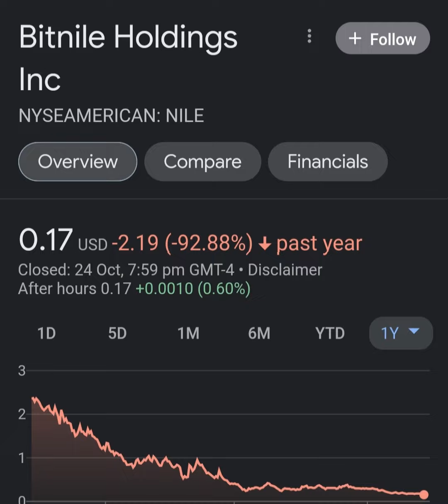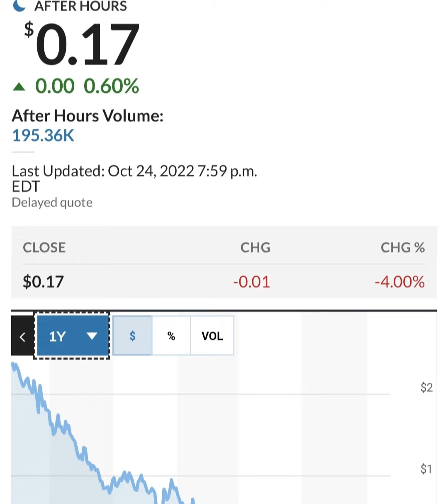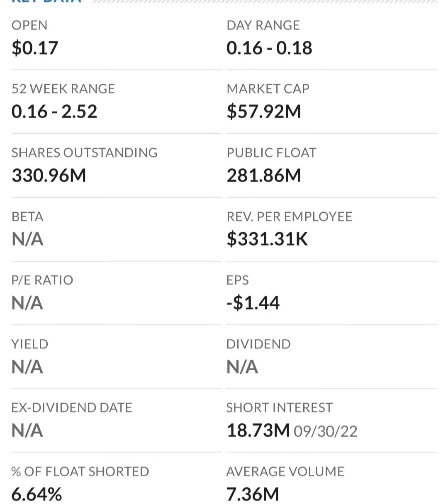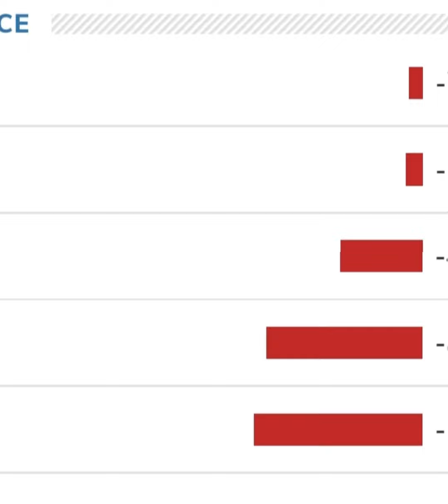🚨 NILE Stock Bitnile Holdings NILE STOCK PREDICTIONS NILE Stock Analysis STOCK MARKET NILE today